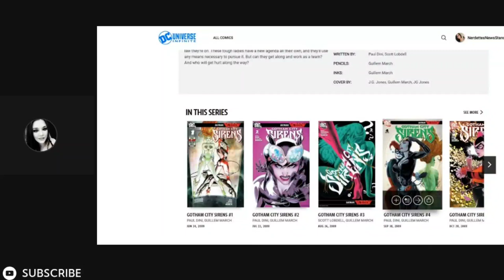How Have Comics Went SO far Downhill?? | Looking at Gotham City Sirens to Realize What Was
Gotham City Sirens is an American comic book series that was written by Paul Dini with art by Guillem March and published by DC Comics. The term Gotham City Sirens refers to three of the most popular female villains inhabiting Gotham City: Catwoman, Harley Quinn, and Poison Ivy.

Simon Barnett
Raymond Candela
GPSpector
David L
Daniel Guitron
TKnotatpost
John Le
Authenticity Seeker
Brian K
MAY BE ME
DocHolliday
Frank the Red
satchell78
RC Scott
The duke
Marcos R.
Razor-sharp Though...
Alexander Leonard
Welcome To The SH!T Show
Jason Johnson
Jobustify
MAGAir
Mike Porter
Jeffery Carnes
Robert Willing
Caligula Bear
P Money
Kenny G
Swany Rivers
Lisa Donahue
MuddledMess
Jas
Valin Rook
Alazmat Films
Alexander Trapp
Waelse1
Raymond Candela
The Killing Joke
Beau Scott
Brian K
Biggles
Macy R
Rob Lynch
Mathew Drew
John Le
Brandon Allen
Alyssa Annette Ybarra
Brian Hawkins
Chris
David Raiford
B L
Ryan Deckert
Mizen Barbarossa
Jerm Debo
Ruakar
-McTwizz-
Jade Wheatley
Zach Richmond
JDthecomicotaku
Mighty Paws
Kato Rone
Steve Glaskar
Dav Roz
Timothy French
Mike Buckner
Brucey
Jeffrey Alan Carnes
Anne Holyday
Nitrosgal 2
Sylvia La Chiva
JD2981
GPSpector
J Threefingers
Björn Persson
Simon Barnett
Lil Poetboy

☆Other Platforms☆